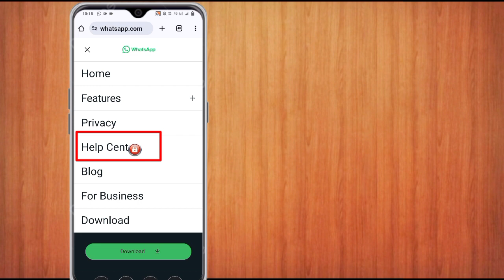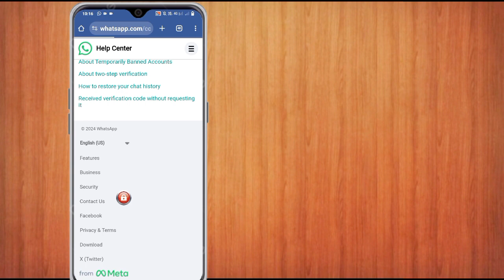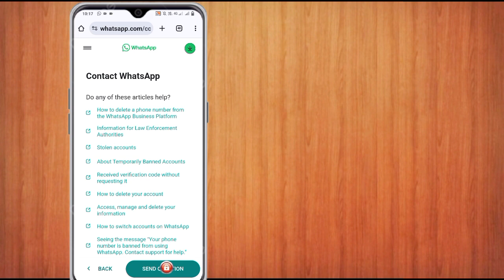A questo account non è consentito utilizzare WhatsApp a causa della soluzione spam